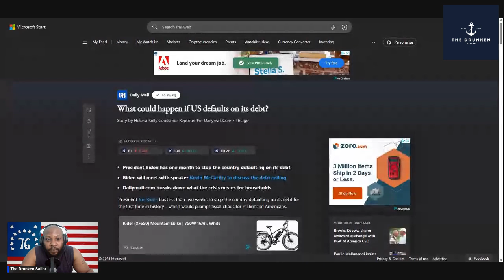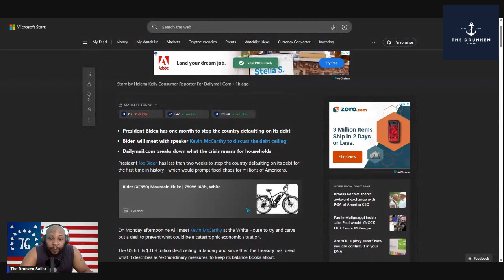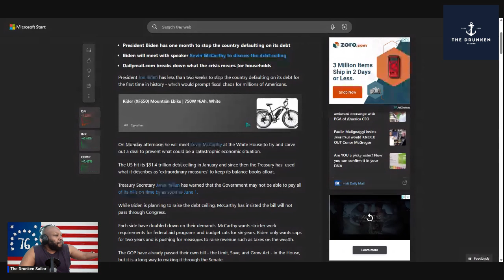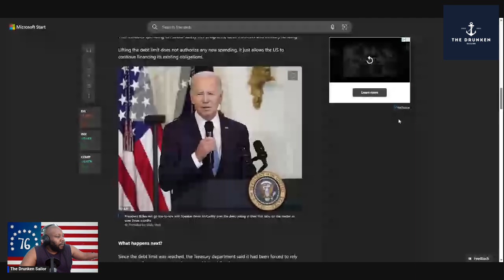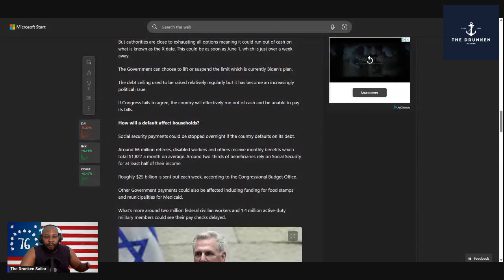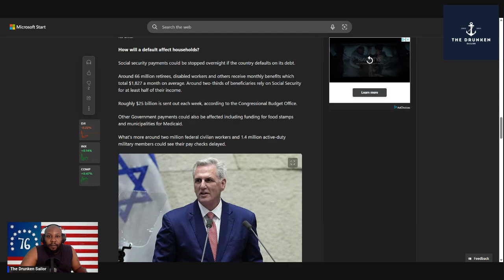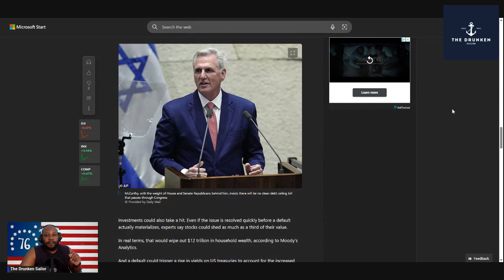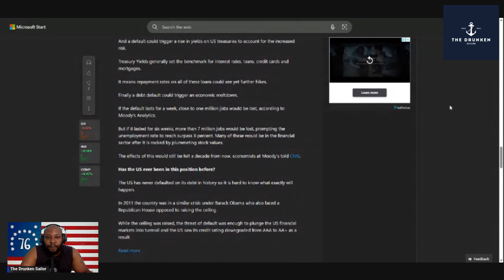Will The US Default on its debt and what would happen if it does?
"Welcome to The Drunken Sailor Channel, where insightful analysis and thought-provoking discussions meet the world of news and current events! As a former Navy Sailor, I bring a unique perspective to the table, combining my firsthand experiences with a passion for staying informed about the latest happenings around the globe. Join me as we navigate the complexities of the modern world, exploring the headlines, uncovering hidden stories, and delving into the issues that shape our society.

Let's engage in civil discourse, sharing ideas, perspectives, and exploring the intricacies of the news together.